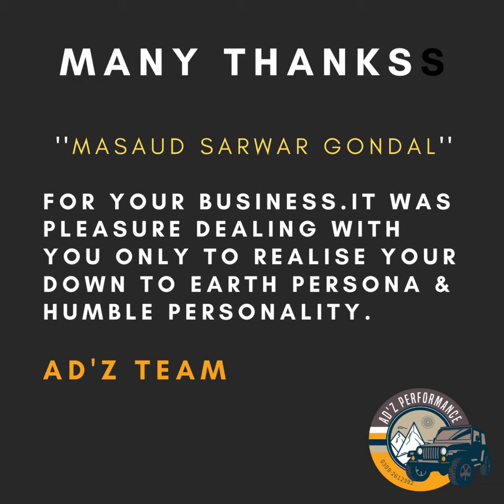Maxxis Big Horn MT-762 285/75R16 MUD Terrain MT Tyres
Maxxis Big Horn MT-762 285/75R16
Sales Line : 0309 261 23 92